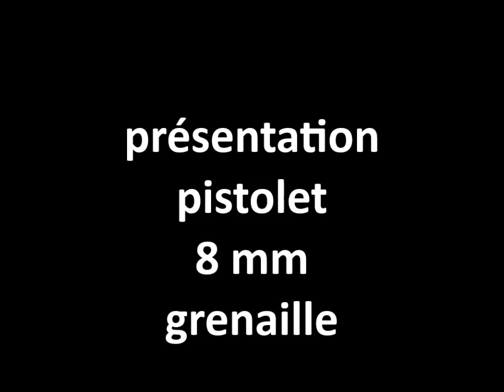présentation pistolet à grenaille réplique gp35 calibre 8 mm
Dans cette vidéo nous allons nous intéresser brièvement au pistolet à grenaille.
Un pistolet à grenaille qu’est-ce que c’est ?
Il s’agit d’un pistolet d’alarme tirant des petites cartouches contenant des petites billes d’acier.
Pour le reconnaître par rapport à un pistolet à blanc c’est simple
Le pistolet à grenaille à un croisillon dans le canon
Alors que le pistolet à blanc à le canon bouché.
Cette vidéo n’a uniquement que l’intérêt historique
En effet les pistolets à grenailles sont interdits depuis 1995
Et celui présenté dans la vidéo a été détruit avant la sortie de cette vidéo.

Les calibres qui existaient en grenaille.
1 le 6 mm grenaille
2 le 22 lr grenaille (celui-ci existe toujours et peut ce tirer dans des armes de 22 lr tirant des balles réelles.
3 le 8 mm grenaille
Le 44 grenaille  qui ce tirait dans des révolvers
Il n’y a pas grand-chose à dire du flingue à grenaille  c’est de mon humble avis de la merde et à ne surtout pas recommander pour la défense personnel.
Ces armes avaient simplement le mérite du temps où elles étaient légales  d’être de globalement bonne réplique bon marché.
Et également d’affoler la ménagère et le merdiat dans les rubriques faits divers.

J’espère que cette vidéo vous plaira et je vous en souhaite un bon visionnage.